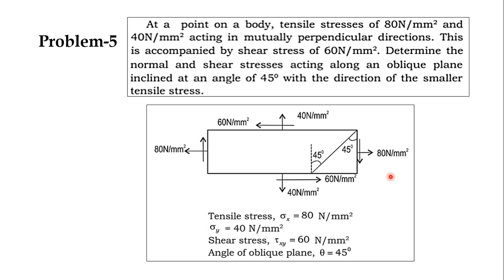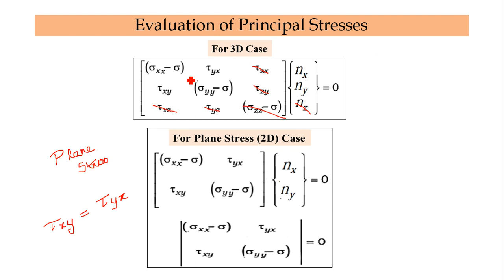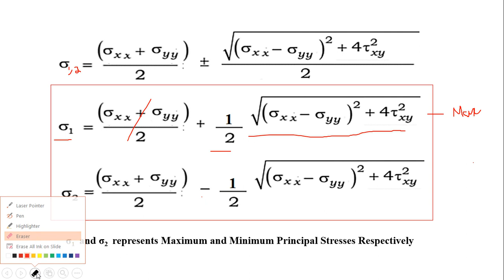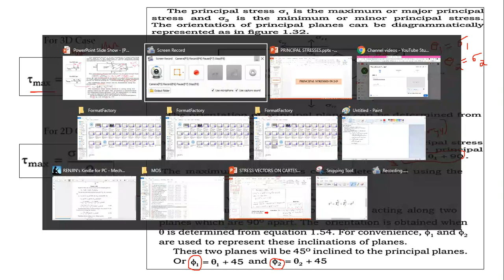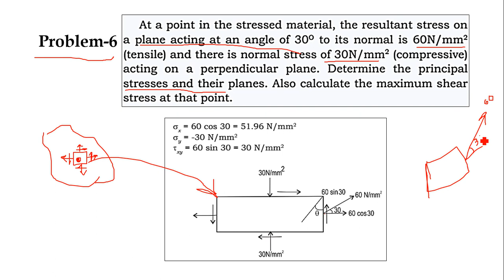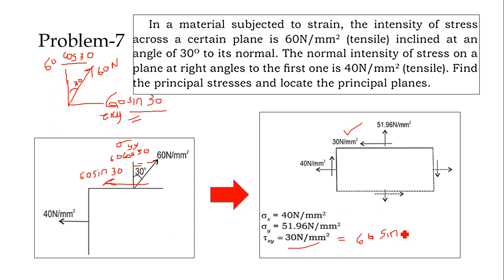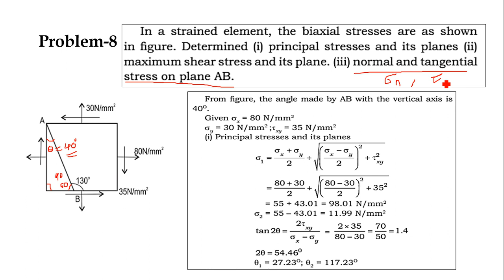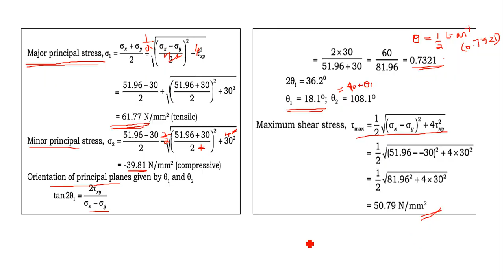Evaluation of Principal Stresses Theoretical Approach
KTU-S3-MOS